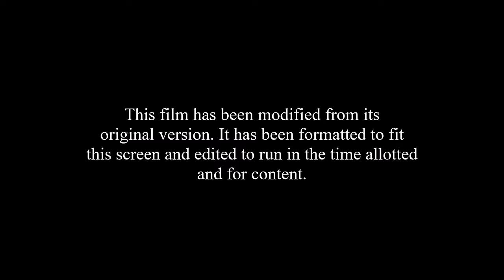20th Century Fox 85th Years Logo (The Loud House Episodio DVD 2022)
Taken From (The Loud House DVD 2022)